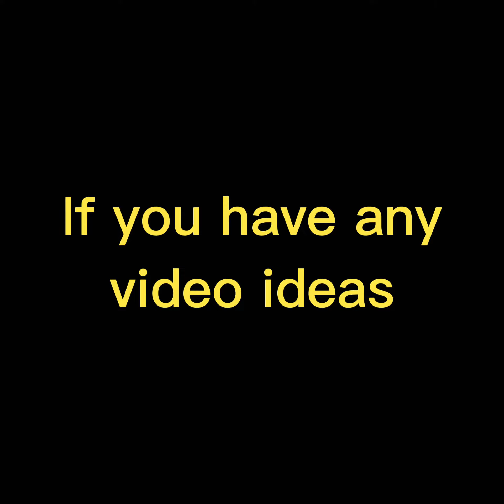DIRECTORVIVIAN ROBLOX GAME BANNED! VIVIAN INC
This is actually their second game that has been banned.